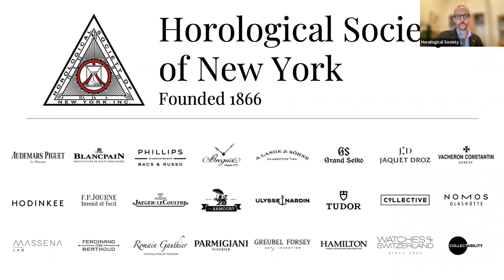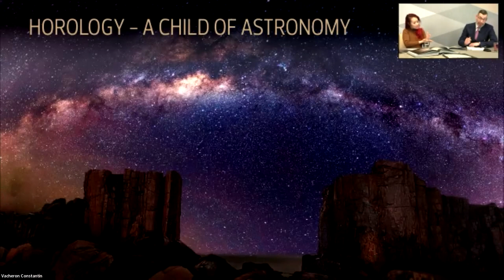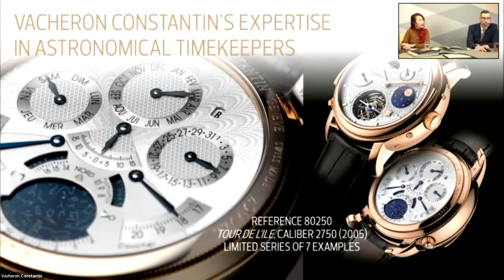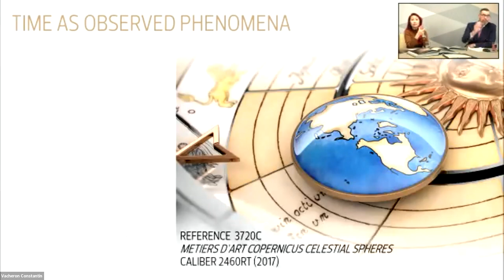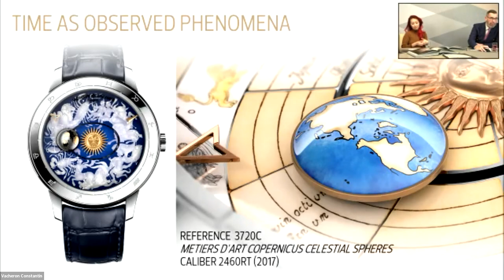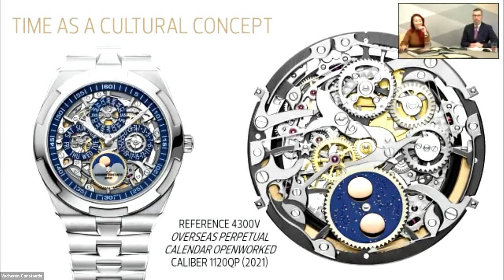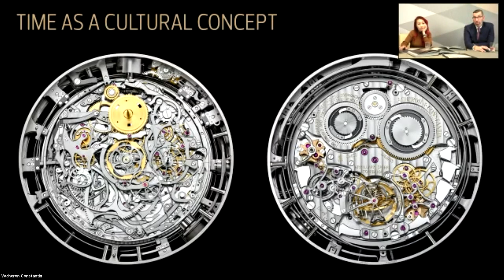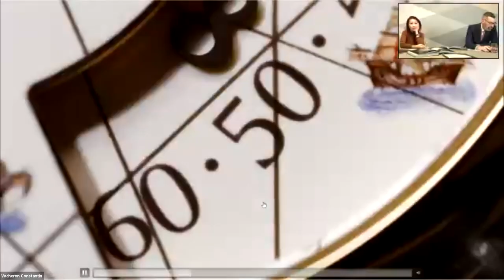Vacheron Constantin’s Calendar Watches: An Exploration of Time & Space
Christian Selmoni, Vacheron Constantin Style & Heritage Director (Geneva, Switzerland)
Suzanne Wong, Editor-in-Chief, WorldTempus (Geneva, Switzerland)